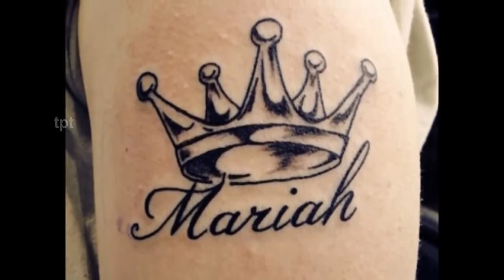How To Draw Tattoos | Most Popular Tattoos 2016 | Amazing Tattoos | Latest Famous Tattoos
Watch Most Popular Tattoos 2016  Amazing Tattoos  Latest Famous Tattoos
Genre : Popular Tattoo Of Skull With 3D And 2D

We have more Videos like Kids Songs Nursery Rhymes  Games videos  Play doh videos Spider man Batman Superman Super Hero Funny videos   Tom and Jerry Stories Educational videos  and etc.

Bingo Rhyme I Have A Tooth brush
Chubby Cheeks Clap Your Hands
Five Little Pigs Jumping On The Bed
Five Little Monkeys Jumping On The Bed
Hickory Dickory Duck
Superman Finger Family Rhyme
Phonics Song Rain  Rain  Go Away
Tattooing has been practiced across the globe since at least Neolithic times, as evidenced by mummified preserved skin, ancient art, and the archaeological record.[1] The oldest discovery of tattooed human skin was found on the upper lip of a Chinchorro culture mummy from South America, dating to approximately 6000 BC.,[2] while the oldest direct evidence for tattooing in Europe is the body of Ötzi the Iceman, dating from the late 4th millennium BC.